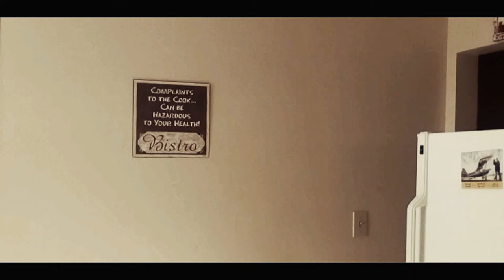Paul Hollywood Style Cheat Puff Pastry (Puff Pastry Recipe) | Kitchen Instruments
In this week's episode we cover making holiday comfort foods with puff pastry.  The holidays bring a sense of occasion... and these simple puff pastry recipes are easy, stress free, and stunning.  So join me in making some great comfort food an drink... I hope you have as much fun watching this show as I did making it!  Thanks to Lucas Arts and Disney for allowing me to parody some Star Wars themes. A special thanks to all those who supported me and the channel along the way... Thank you!

Paul Hollywood Style Quick Puff Pastry Dough:
1-2 Cups Cold Water    1 Tablespoon Salt   4 Cups Flour
1/2-1 Lb Butter (Shredded/Frozen)    4-5 Tablespoons Butter

Pot Pie Filling:
1 Cup Cooked Chicken Thighs (Shredded)  1 Cup Cream
1-2 Cups Chicken Stock  1/2 Cup Celery (Cubed)
1/2 Cup Carrot (Cubed)  1 Cup Leeks (Trimmed/Washed/Sliced)
1 Tablespoon Salt  1/2 Cup Frozen Peas 1/2 Cup Spinach
2 Tablespoons Flour  2 Tablespoons Butter

Mulled Cider:
2-3 Cups Apple Cider   2 Orange Slices  1 Cinnamon Stick
5-6 Cloves  1 Tablespoon Orange Zest

Apple Turnover Filling:
2 Granny Smith Apples (Diced)  1/2 Cup Sugar  1 Tablespoon Salt
2 Tablespoons Flour  2 Tablespoons Butter  1 Cup Mulled Cider

Bonus: Cinnamon Whipped Cream... 1 Cup Cream (Whipped to stiff peaks) 2 Tablespoons Cinnamon  1/2 Cup Icing Sugar

Cream Cheese Filling:
2 Packages Cream Cheese  1/2 Cup Cheddar Cheese
1/2 Cup Red Bell Pepper (Diced)  1/2 Cup Spinach (Cooked)
Salt and Pepper to taste  1 Clove Garlic (Minced)
(Optional: 2 Tablespoons Onion Powder)

*Note All Fillings and Dough should be cold when assembling
(The change from Cold to Hot is what will give the Pastry a great lift and texture.)